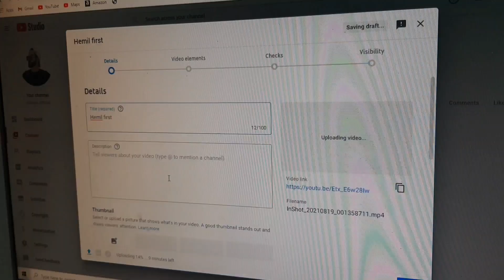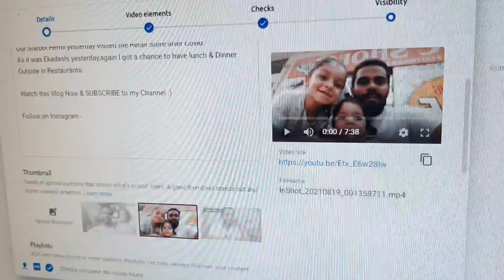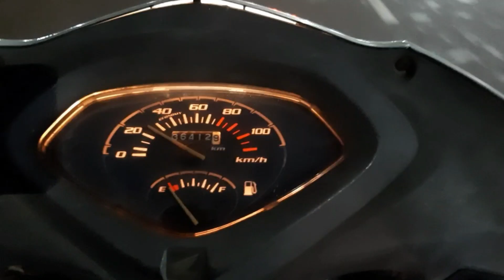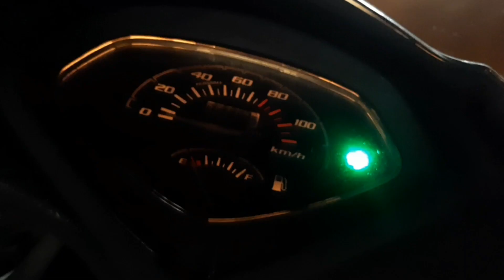New Youtube Feature SUPER THANKS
Few weeks back Youtube Launched their New Feature - SUPER THANKS where you can help your Favorite Creator to upgrade their Content.